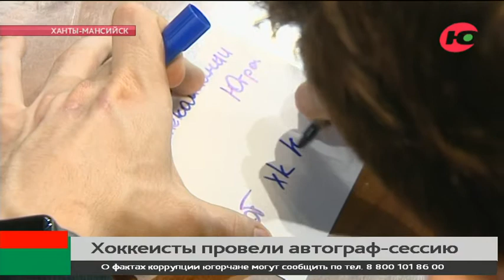Югорские хоккеисты провели автограф-сессию для фанатов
Хоккейная команда «Югра» встретилась с фанатами перед открытием нового сезона. На автограф-сессии болельщики могли купить билеты и абонементы на домашние матчи клуба, а также пообщаться со своими кумирами.